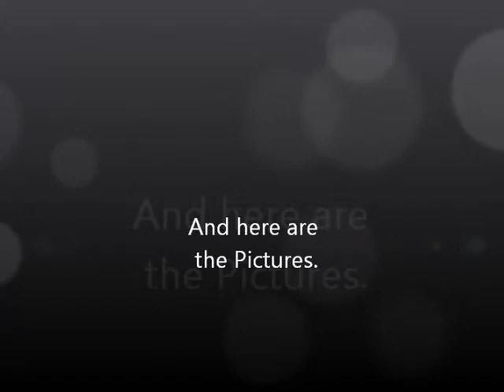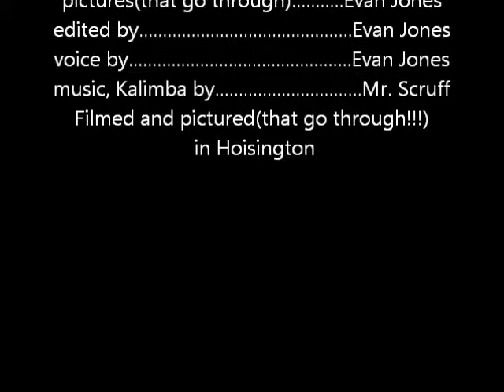Hoisington fair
GEAR:
Canon M50
Canon Elph
Rode Mic
Joby tripod me pissed, and pictures of the of the fair...what pictures got through.